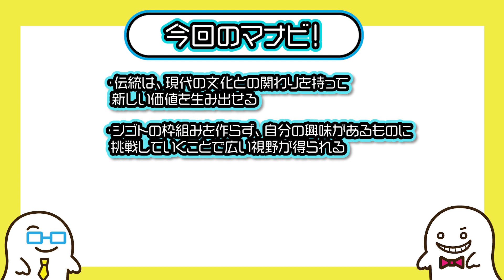材料は髪の毛！創業360年以上の伝統文化【十世泉清吉】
今回のシゴトズキマイスターの泉虎吉さんは、360年以上一子相伝で江戸の伝統技法を受け継いでいる世界唯一の漆刷毛職人の十世です。

伝統工芸の職人以外に、様々なビジネスパーソンとしての顔もお持ち。

かつて東証一部上場グループ本社では、CEO直轄のテクノロジー部門の立ち上げに参画し、新規事業開発、コンテンツマーケティング、CVCサポート、DX推進などを経験され、スタートアップ企業ではTechnical ArtistとしてVRプロダクトの開発なども担当しました。

現在は、日本の伝統文化の持続可能なエコシステムの社会実装を目指し邁進されています。

00:00 OP
01:02 漆刷毛ついて教えてください！
05:45 漆刷毛の隠れた需要
07:32 伝統工芸と後継者問題
10:46 漆刷毛作りの魅力
14:08 職人とビジネスパーソンの両立
17:27今回のマナビ！

★泉さんの公式ページはこちらから

★人気動画はこちらから